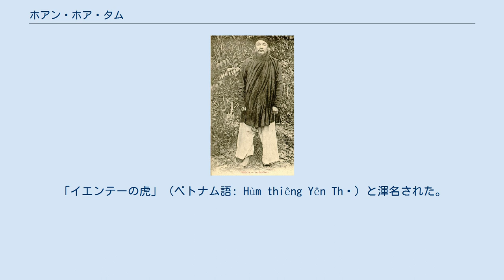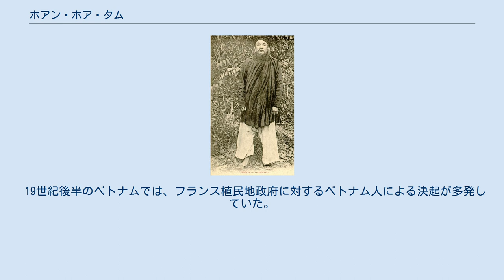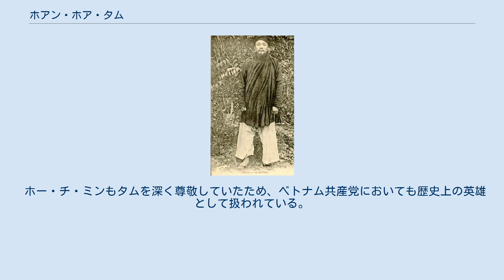ホアン・ホア・タム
ホアン・ホア・タム（ベトナム語：Hoàng Hoa Thám/ 黃花探、嗣徳11年（1858年） - 維新7年1月5日（1913年2月10日））は、ベトナム東北部・バクザン省のイエンテー県を中心に25年にわたって繰り広げられたフランス植民地政府への抵抗運動であるイエンテー起義の指導者。
「イエンテーの虎」（ベトナム語: Hùm thiêng Yên Thế）と渾名された。
 本名はチュオン・ヴァン・タム（ベトナム語：Trương Văn Thám/ 張文探）。
ホアン・ホア・タムは自称の一つであり、反政府活動家としての通り名はデ・タム（ベトナム語：Đề Thám/ 提探）であった。
彼は王朝には決して仕えることはなかったが、自らの地位を示すものとして「デードク」（ベトナム語：Đề đốc/ 提督）の「デ」が入ったこの呼称を選んだ。
 フンイエン省ティエンルー県に生まれる。
父のチュオン・ヴァン・タン（ベトナム語：Trương Văn Thận/ 張文慎）と母のリュオン・チ・ミン（ベトナム語：Lương Thị Minh/ 梁氏明）は、グエン・ヴァン・ナン（ベトナム語：Nguyễn Văn Nhân/ 阮文雁）とノン・ヴァン・ヴァンが率いたソンタイ起義に参加して命を落としており、父方の叔父はその際に姓を「チュオン」（ベトナム語：Trương/ 張）から「ホアン」（ベトナム語：Hoàng/ 黃）に変えている。
 19世紀後半のベトナムでは、フランス植民地政府に対するベトナム人による決起が多発していた。
ベトナム語ではこのような反政府運動を「コイギア」（ベトナム語：khởi nghĩa/ 起義）と呼ぶ。
 タムは16歳でダイチャン起義（1870年 - 1875年）に参加、建福元年（1884年）3月にフランス軍がバクニン省を占拠すると、チャン・クァン・ロアン（ベトナム語：Trần Quang Loan/ 陳光巒）が率いるバクニン起義に参加、咸宜元年（1885年）にはホアン・ディン・キンの率いるランザン起義（1882年 - 1888年）に参加、ホアン・ディン・キンの死後は兵を率いて「デ・ナム」（ベトナム語：Đề Nắm/ 提楠）ことリュオン・ヴァン・ナム（ベトナム語：Lương Văn Nắm/ 梁文楠）の率いる起義軍の麾下に入り、指導者の一人として名を馳せた。
 成泰4年（1892年）4月にリュオン・ヴァン・ナムが裏切りで命を落とすと、タムはイエンテー起義の指導者となり、イエンテー県を拠点として多くの農民兵を集め、幾度もフランス軍を撃退した。
有名な戦役となった成泰2年（1890年）12月のリュンホーチョイの戦い、成泰4年（1892年）2月のドンホムの戦いの後、フランス軍は成泰5年（1893年）から成泰7年（1895年）までにわたってイエンテー軍の鎮圧を試み、降伏させるために周囲の村落を破壊したが、タムは柔軟な戦術を駆使してフランス軍に重大な損害を与え、勝利を得ることに成功した。
成泰9年（1897年）12月にフランスはイエンテー軍と一時的に和睦し、イエンテー軍はハノイにおけるフランス人の安全を、フランスはタムがイエンテー県の領主であることを認めた。
 成泰9年（1897年）から維新3年（1909年）の間もイエンテー軍は支配地の拡大に努め、ハノイ近郊にまで迫った。
また、国境を越えて黒旗軍や孫文の革命党とも連携し、ファン・ボイ・チャウやファン・チュー・チンなどのベトナム独立運動の闘士とも積極的に関わり、成泰18年（1906年）にはズイタン会にも名を連ねた。
 維新2年（1908年）にハノイ奪回のため、フランス軍の食料に毒を盛る事件を起こす（ハノイ投毒事件）。
またハノイ駅、ハノイ中央郵便局、フランス軍の兵営、ドゥメール橋（現在のロンビエン橋）を爆破する作戦も計画していたが、これは密告により失敗した。
維新3年（1909年）1月にフランス軍は15,000人の兵力でイエンテー軍に対し総攻撃を仕掛けた。
イエンテー軍はタイグエンに転戦し、タムダオ県などでフランス軍と戦った。
維新7年（1913年）に壊滅。
タムは三艘の船を乗っ取り国外逃亡を図ったが、後に裏切りによってフランス軍に捕縛され、2月10日にタイグエンで殺されたとされる。
 ホー・チ・ミンもタムを深く尊敬していたため、ベトナム共産党においても歴史上の英雄として扱われている。
ハノイのバディン区にはその事跡を記念した「ホアン・ホア・タム通り」...